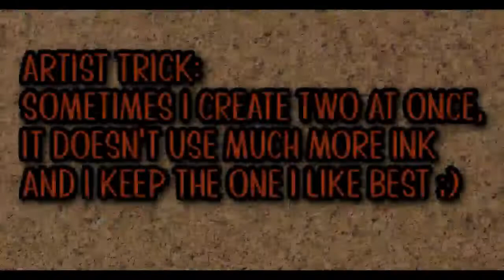Alcohol Ink Pumpkins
I had fun making these.
Since I needed a full sheet of paper anyway, I created two so I could choose which I liked best.
I used Terra Slate paper, and I have to be honest I really don't like it.  The coated peels off at the slightest stroke (see the leaves).
In part, they were inspired by a piece I saw by Sharen AK Harris, but of course I used it only as a reference as created in my own style.